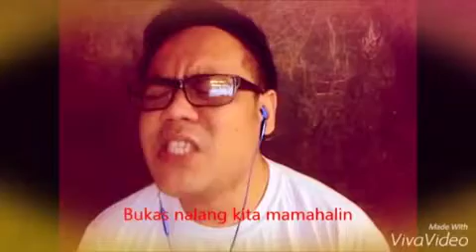BUKAS NA LANG KITA MAMAHALIN (Song Cover)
Artist: Lani Misalucha
Cover by: Paul Avila